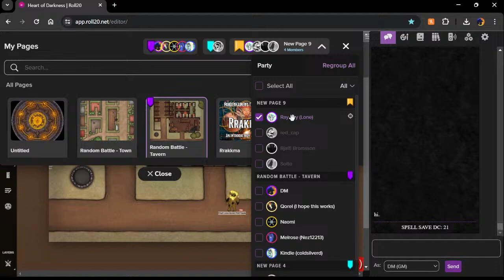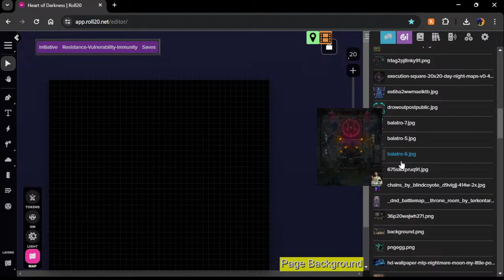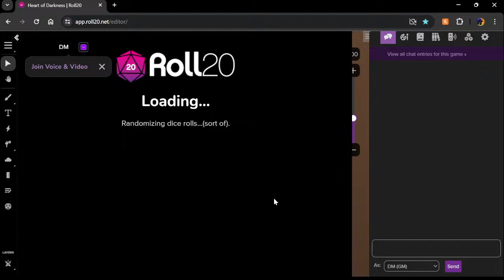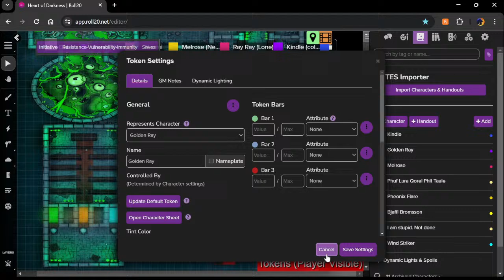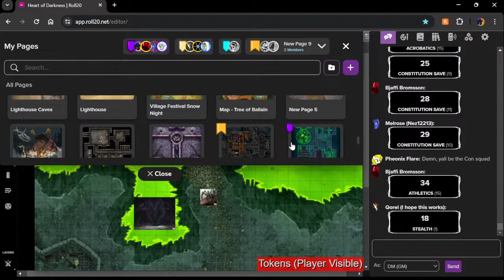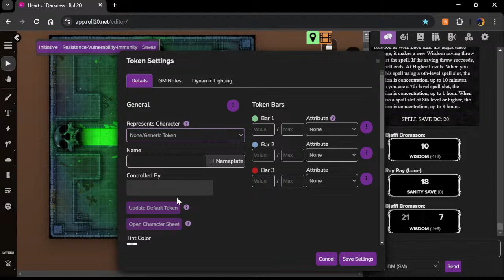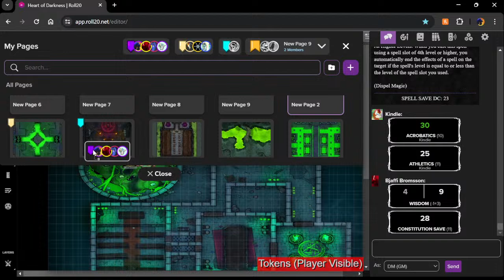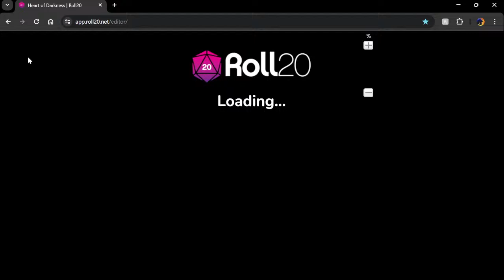Heart of Darkness #85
The party's escapades continue

Big thanks to 4everfreebrony ) for our amazing background instrumentals.

Additional thanks to Vensual99 ) on Twitter for our brand new thumbnail.

Myuu Nicolas Gasparini , Fantasy Overture by Shane Ivers Music: [song name] by Alexander Nakarada

And a thank you to all of these artists that have contributed art to the streams and uploads:

Ever watched the streams and wondered how I was doing the background music and voices? I use a program called VoiceMod. It is a voice changer and sound board app that has great quality and stream integration capabilities. If you are interested to learn more then follow this and if you decide to get the premium version, then use promo code 0R7Y4O at check out for a 5% discount.